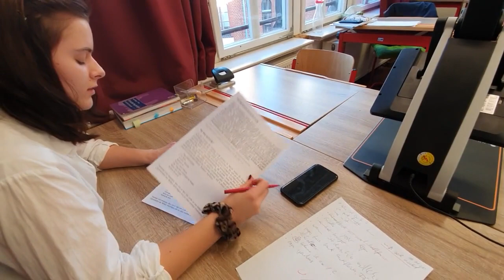MBS AbiChallenge 2020 - OSZ Dahme-Spreewald Königs Wusterhausen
Hinweis: Die veröffentlichen Beiträge wurden bereits durch YouTube auf mögliche Urheberrechtsverletzungen geprüft. Solltet Ihr gleichwohl der Überzeugung sein, dass eine solche Verletzung vorliegt, begründet uns die Verletzung und nennt uns ggfs. den Inhaber der Rechte.